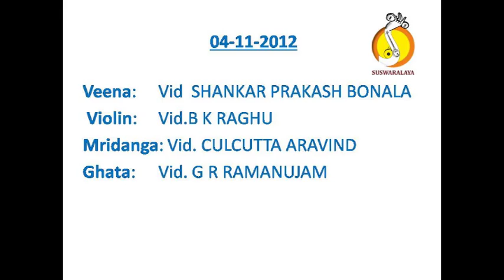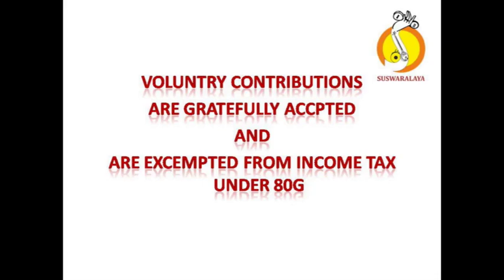9 PAVAMANA SOURASHTRA ADI THYAGARAJA